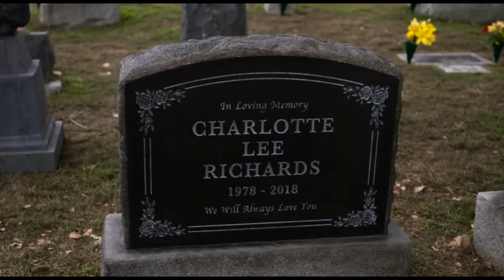Dan Meets Lucifers Twin Michael | Lucifer (2019) Movie CLIP HD